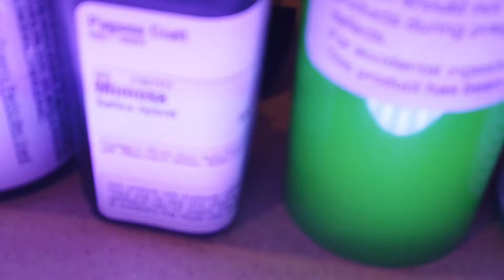AyoDlo X Taz Raps - It Ain’t Ova (Official Music Video) Shot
Follow on IG: @Taz_raps @ayodlo2x

F R E E D O L L A Z